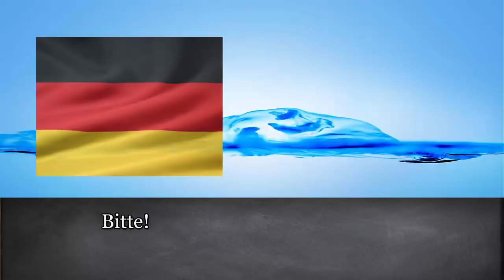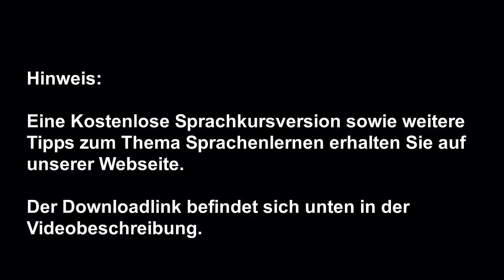Finnisch lernen für Anfänger | Vokabeln zum nachsprechen Teil 1 | Deutsch-Finnisch-A1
Ein großes Sortiment an Finnisch Sprachkursen findet Ihr in unserem Multimedia Sprachkurse24-Shop

Finnisch Sprachkurs für Anfänger

-Vermittelt den finnischen Grundwortschatz (über 1300 Wörter) und behandelt alle wichtigen Themen des Alltags (Sprachniveau A1-A2)

-Die finnische Grammatik wird durch Dialogtexte trainiert

-Erlernen der finnischen Rechtschreibung durch Texteingabe

-Vokabeltrainer

-Als Extra zur Finnisch-Lernsoftware ist ein Finnisch-Audiotrainer(für das lernen unterwegs)mit dabei.

Finnisch-Aufbau Sprachkurs für Fortgeschrittene

-Der Finnisch-Aufbaukurs ist die ideale Ergänzung für Dich, wenn Du bereits Finnisch-Grundkenntnisse hast und Dir einen Finnisch-Aufbauwortschatz aneignen möchtest.(Sprachniveau B1-B2)

-Nach diesem Kurs bist Du in der Lage, Dich problemlos in Wort und Schrift mit finnischen Muttersprachlern zu verständigen. Darüber hinaus besitzt Du auch ein entsprechend hohes Sprachverständnis, das Dir beispielsweise ermöglicht, Fernsehen auf Finnisch zu schauen.

Zusätzliches MP3-Audio-Paket:

Mit dem MP3-Audio-Paket hörst Du sämtliche 1800 Vokabeln (Deutsch/Finnisch) und 42 Dialogtexte unterwegs.

Finnisch-Fachwortschatz Vokabeltrainer

Der Finnisch-Fachwortschatz ist der ideale Vokabeltrainer für alle weit Fortgeschrittenen.

Wer gerne Literatur aus Finnland liest, gerne Nachrichten auf Finnisch hört, Freunde oder Familie aus Finnland hat, sich mit technischem Wortschatz auf Finnisch auskennen muss oder nach Finnlandland auszuwandern möchte - für den bietet dieser Fachwortschatz ein zielgerichtetes Vokabeltraining.

-Eine Sammlung zum Thema Umgangssprache in Finnland.

-Essentiellen Wortschatz zum Thema Auswandern und rund um den Gang zu einer Behörde in Finnland.

Finnisch-Business-Sprachkurs für Ihren Beruf in Finnland

Lernen Sie verhandlungssicheres Business-Finnisch für Ihr Fortkommen im Beruf!

-2.000 praxisnahe Business-Vokabeln.

-1.300 nützliche Textzeilen im beruflichen Alltag.

-Mit dem Finnisch-Businesskurs lernen Sie alles, was Sie für Ihre Arbeit auf Finnisch und in Finnland benötigen.

-Argumentieren Sie erfolgreich auf Finnisch und lernen Sie, Vorträge auf Finnisch zu halten.

-Sie erhalten ein praxisnahes Vokabular und relevante Redewendungen, um einen perfekten Eindruck zu hinterlassen.

-Lernen Sie, Geschäftspost zu erledigen und Meetings souverän zu meistern. Bewerben Sie sich auf Finnisch.

-Durch die einzigartige Langzeitgedächtnis-Lernmethode werden Sie sich bequem innerhalb kürzester Zeit den kompletten Finnisch-Business-Wortschatz aneignen.

-Lernen Sie, was Sie zum Arbeiten in Finnland wirklich brauchen - unkompliziert und leicht verständlich.

Zusätzlich zur Software erhalten Sie ein MP3 Audio-Paket:

Mit dem MP3-Audio-Paket hören Sie sämtliche 2000 Vokabeln (Deutsch/Finnisch) unterwegs.

Viele weitere Finnisch Sprachkurse findest Du direkt in unserem Shop